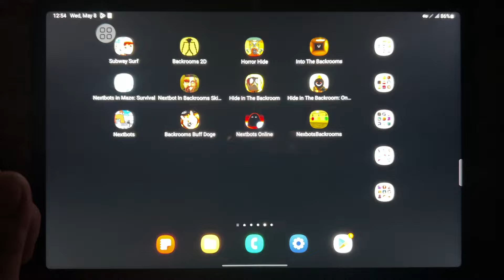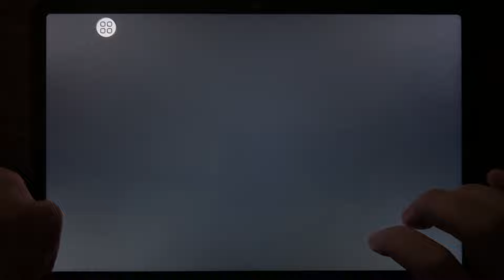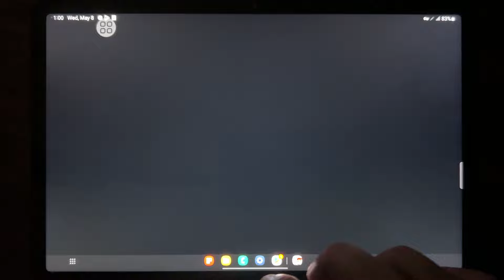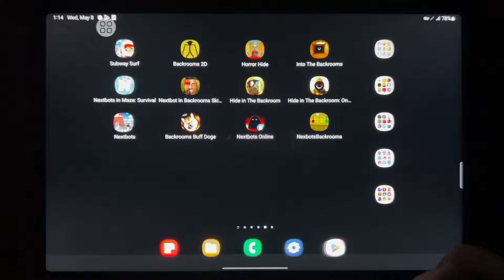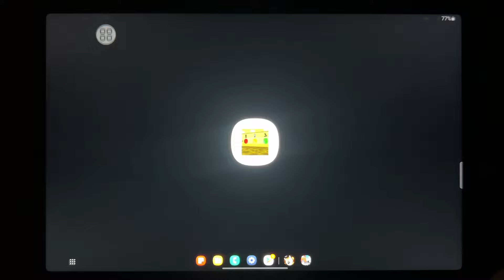Subway Surf, Backrooms 2D, Horror Hide, Into the Backrooms, Nextbots in Maze, Nextbot...